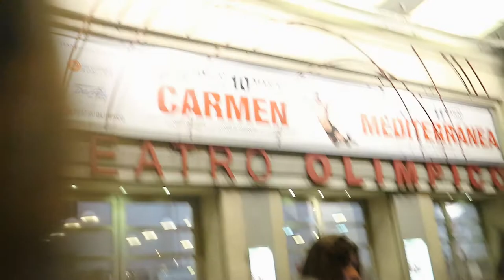ANBETA E AMILCAR AL TEATRO OLIMPICO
Se avete domande scrivetemi nei commenti sotto il video oppure nei miei social:
Ask: @chiararicotta
Musical.ly: @iamloca